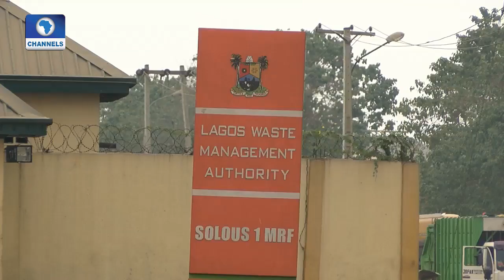Eye Witness: Lagos State Set To Implement Environment Protection Law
The new Lagos Environment Protection and Management Law throws up some questions bordering on the Concept, modalities and implementation strategies. PsP operators and Some environmentalist  express their Concern as the state sets to begin implementation.